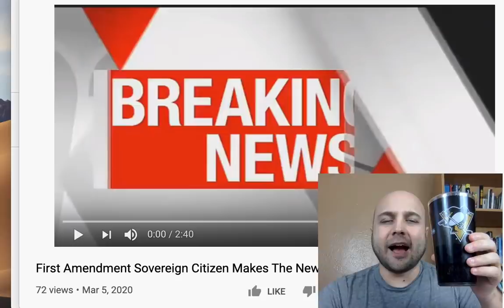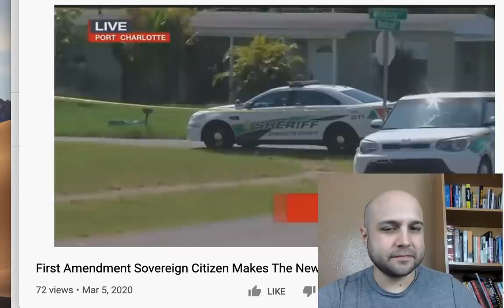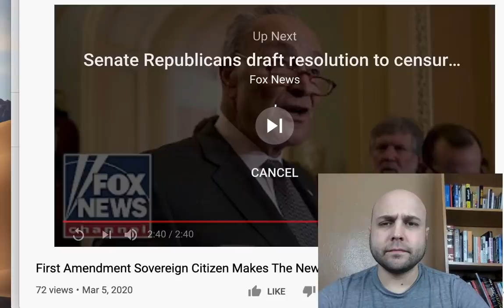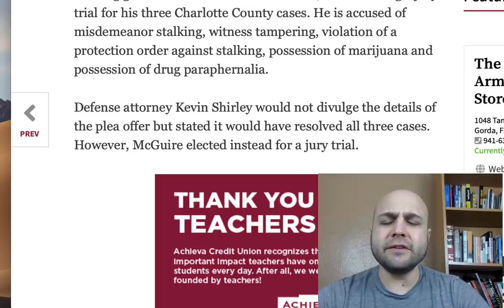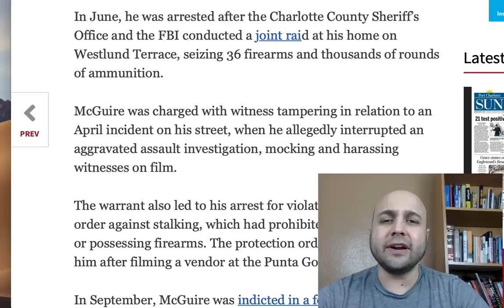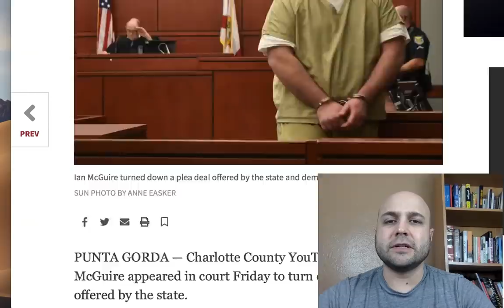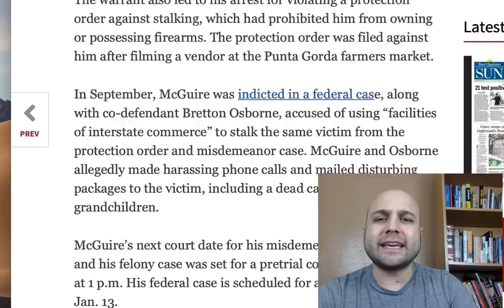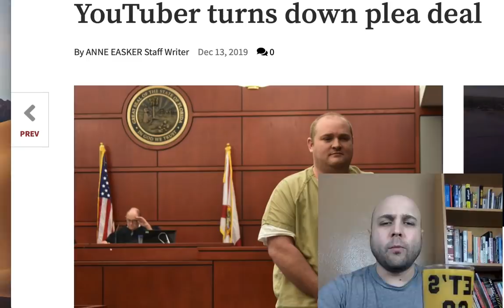Sovereign Citizen YouTuber Faces Trial In Florida: Three Cases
OTHER CHANNEL: JOE THE LAWYER